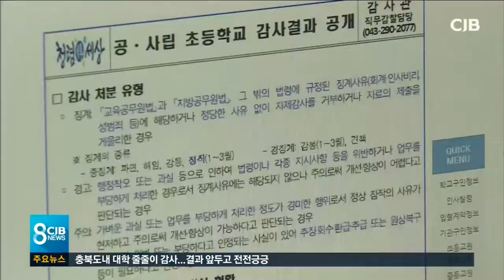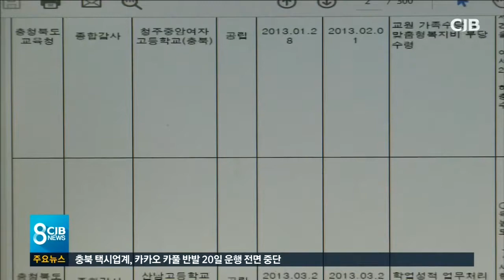점수 높이고 답안지 잃어버리고